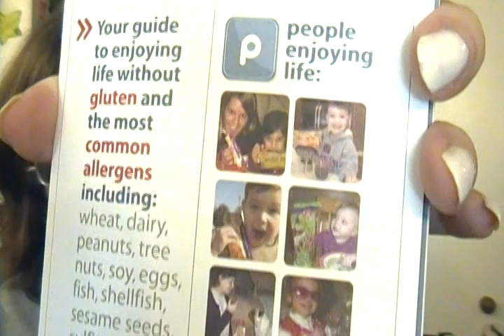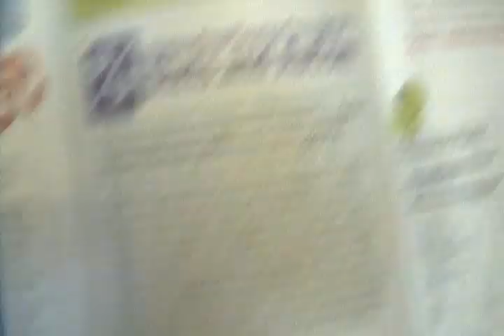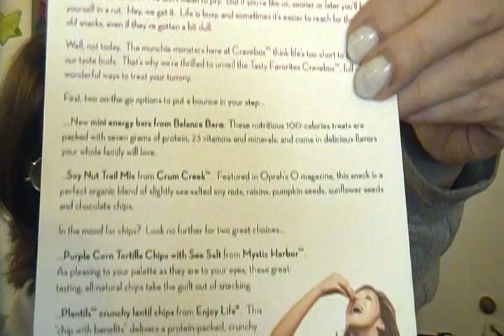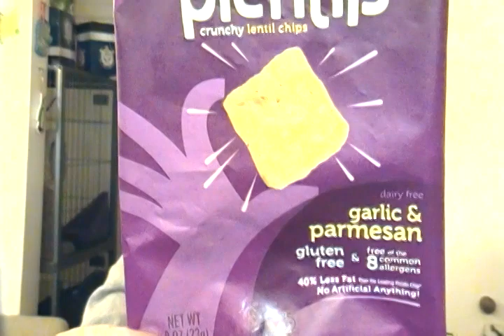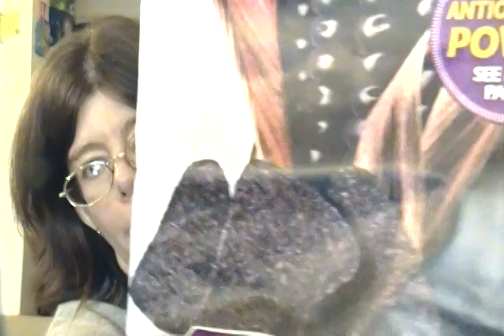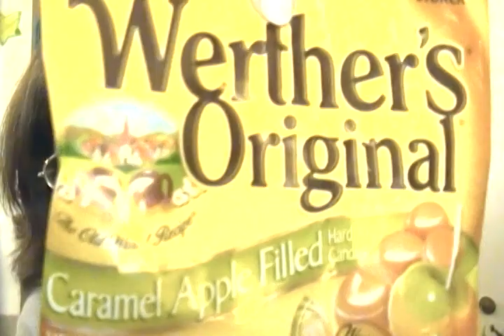cravebox of September